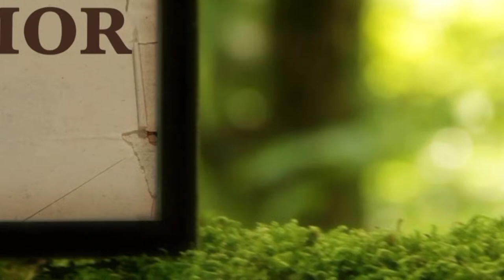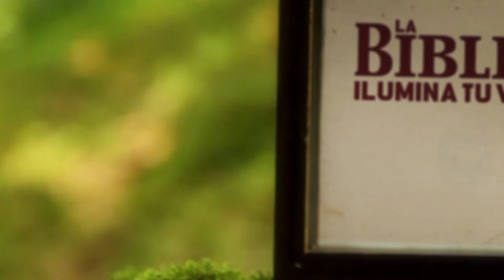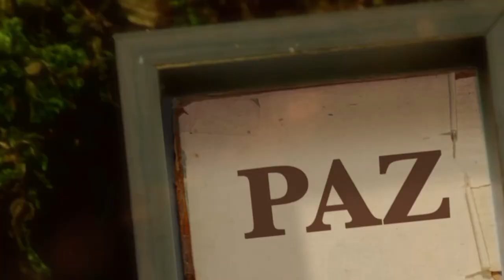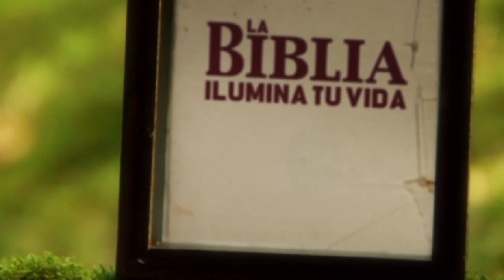La Biblia Ilumina Tu Vida- Míercoles 14 de Diciembre del 2022